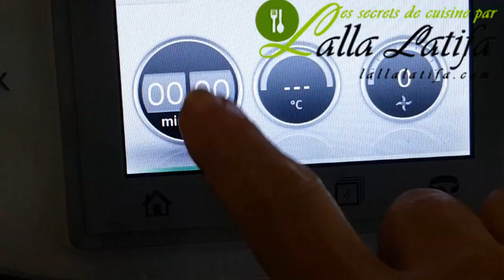Jus DETOX citron menthe concombre au Thermomixحج وحاجة عصير منعش وحارق للدهون@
Un merveilleux jus DETOX au trois ingrédients citron vert menthe et concombre de préférence bios, jus riche en vitamine surtout la vitamine C et la vitamine, jus riche en antioxydants, à consommer juste après mixage pour profiter de tous les vertus de ce jus.
Ingrédients
• 1 gros concombreخيار
• 1 citron vertليمونة او حامضة خضراء
• Des feuilles de menthe أوراق النعناع
• 1 litre d’eauلتر ماء